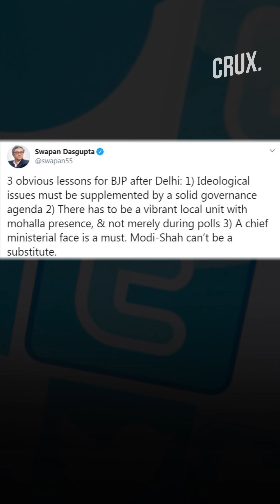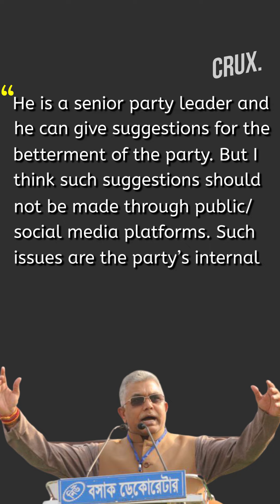Swapan Dasgupta Says BJP Needs A CM Face To Take On Mamata Banerjee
BJP MP Swapan Dasgupta’s suggestion on social media that his party should project a chief ministerial face before state polls as Prime Minister Narendra Modi and Home Minister Amit Shah can’t be a substitute for local leadership doesn’t seem to have gone down well with his party